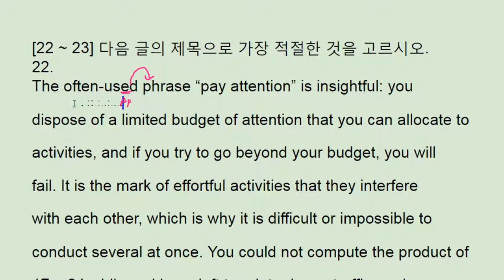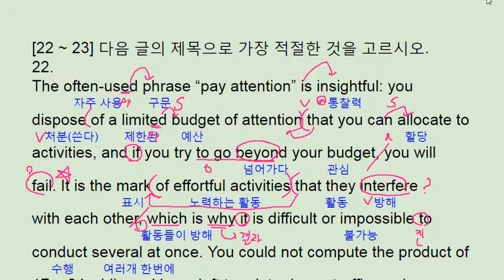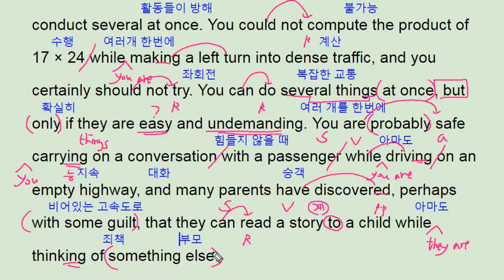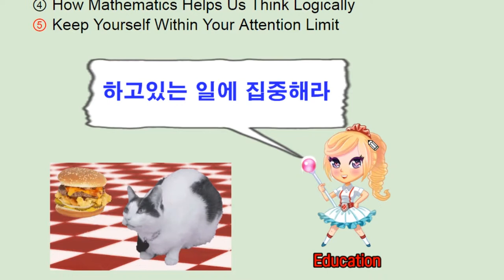2017년 11월 모의고사 영어 고1 22번 해설 풀이 내신대비 - 번개콩